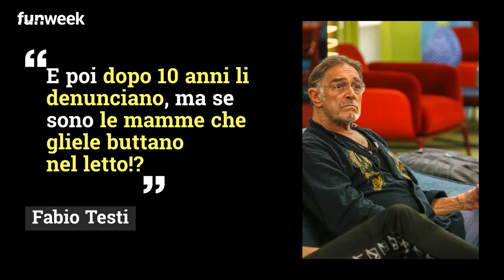GF Vip, Fabio Testi espulso? La frase sulle attrici da portare a letto fa scalpore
'Le mamme gliele buttano nel letto': dichiarazioni choc di Fabio Testi al GF Vip. Ecco come funziona il mondo del cinema secondo l'attore. Foto: AlessandraCorbi/UfficioStampaMediaset

LEGGI ANCHE: -- Fabio Testi nella notte beve un po’ troppo e finisce per...: la scena ripresa dalle telecamere. Gli spettatori increduli davanti alla tv